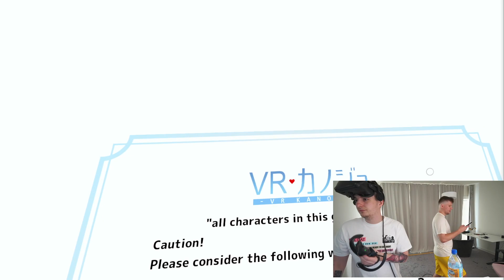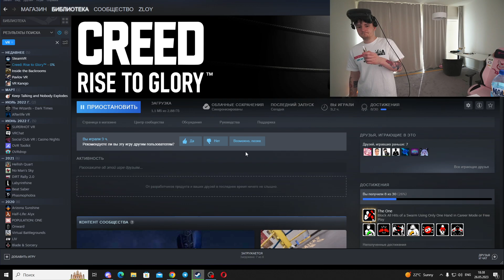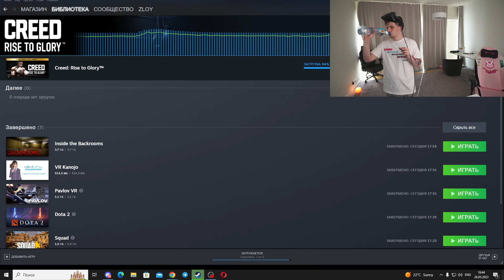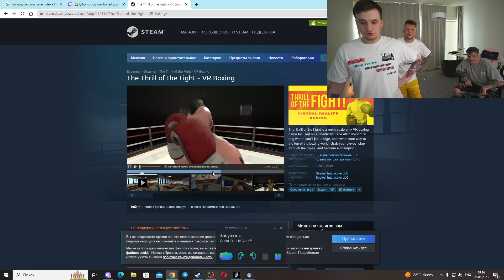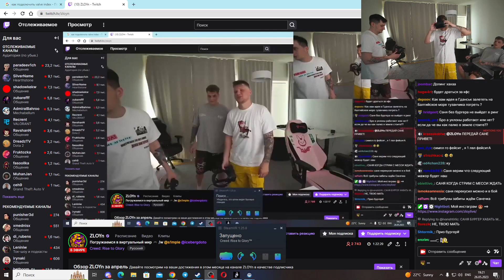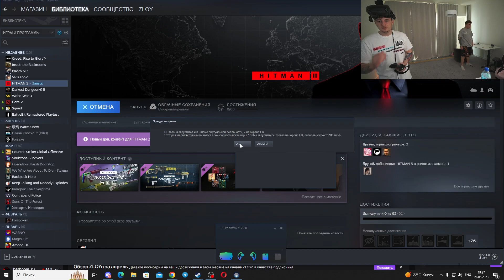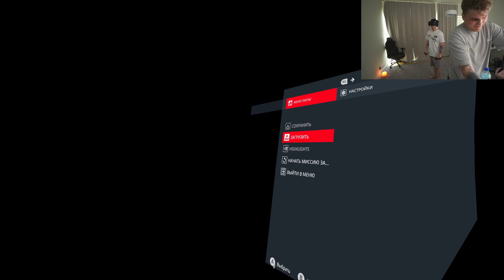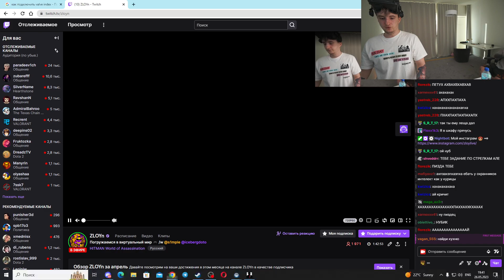Злой, Симпл и Айсберг играют в VR CS:GO BOX | Полный стрим | 20230526